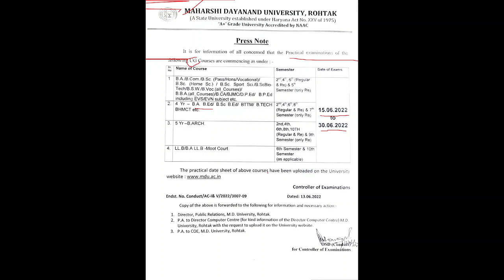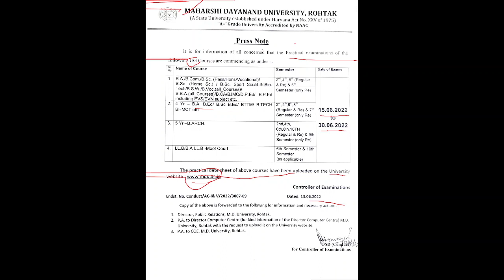MDU PRACTICAL EXAM DATE | MDU EXAM LATEST UPDATE | MDU EXAM NEWS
CTET_ASPIRANTS

Cdp videos..